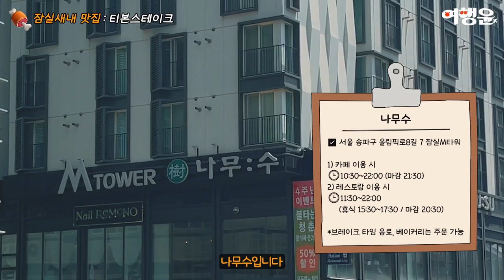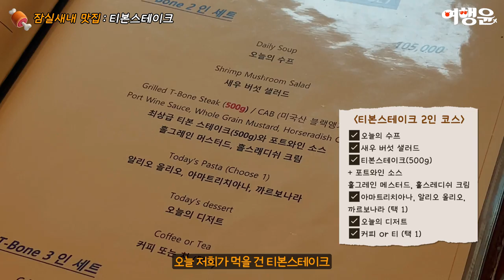티본스테이크 코스의 정석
나무수 4주년 EVENT
만 19세부터 만 29세 대상 모든 메뉴 50% 할인 중!

본 영상은 브랜드로부터 광고 받아 제작되었습니다.